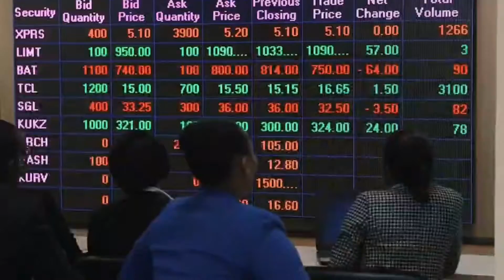🔥ทองจะยืนไหวหรือไม่ รายการเทรดทองต้องรู้ประจำวันที่ 14/5/64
“คอร์สเรียนทองคำออนไลน์ “หากนักลงทุนมองหาคอร์สเรียนออนไลน์ที่เหมาะกับการเทรดรายวันที่ เมื่อเรียนจบแล้วจะสามารถหาค่าเรียนคืนได้ คอร์สเรียนทองคำออหมียังเปิดรับอีกไม่มากแล้วครับ 4 ท่านสุดท้าย รายละเอียด